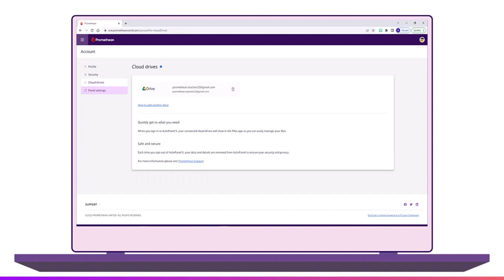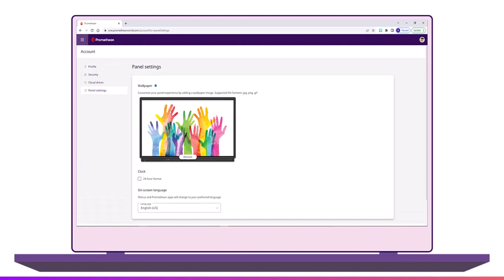Roaming profile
Learn how to easily customize your roaming profile and sign in to any Promethean ActivPanel in your school.